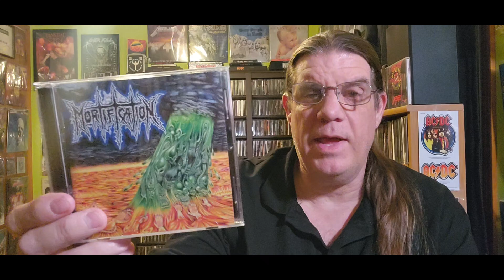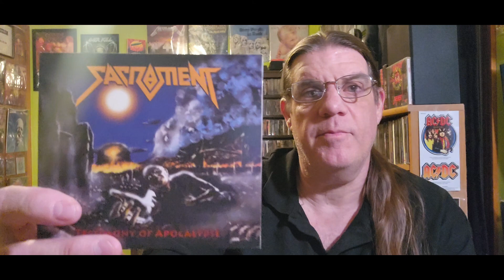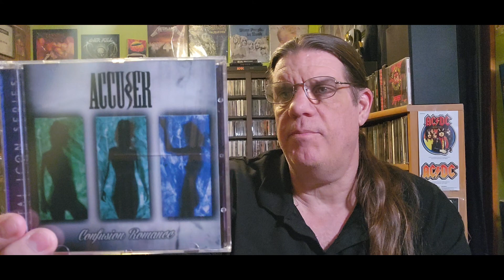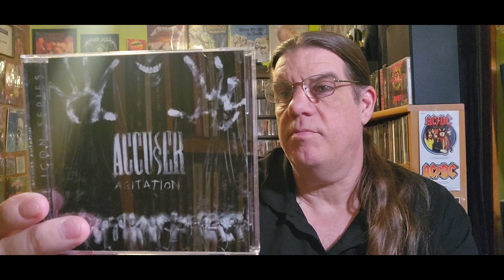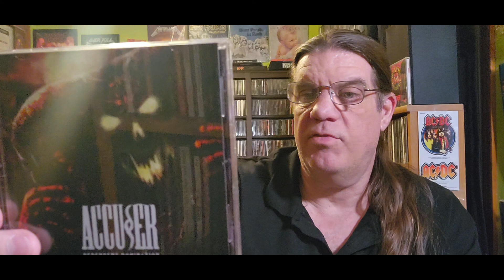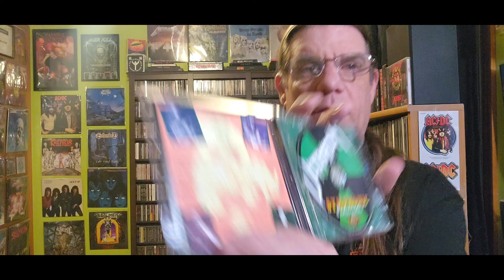Collection Update courtesy of Boones Overstock!